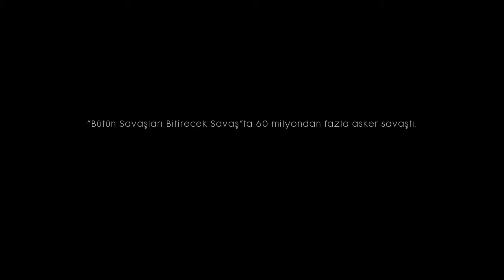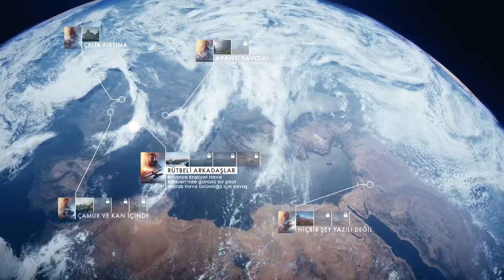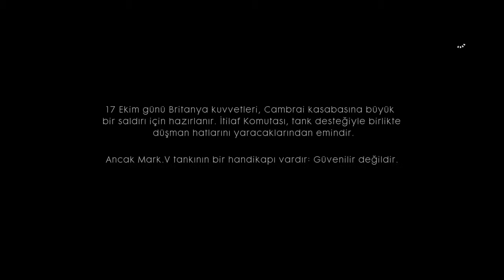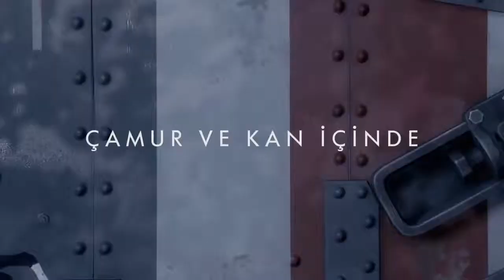Battlefield 1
oyun
oyun delisi
türkçe

eğlenceli
türkçe oyun
oyundelisi
komik
eğlence
yeni
türkiye
OYUN
çizgi film
yemek tarifi
yemek tarifleri
komedi
müzik
kavga
oyunlar
eğlenceli oyun
çocuk

meat
turkish cuisine
turkish foods
eat
jam
yemek
dövüş
tamer
gaming
bir gün geçirmek
trend
turkey
şarkı
dükkan
farklı
ücretsiz oyun
telefon oyun
tablet oyun
oyun oyna
korku oyunu
oyun delisi korku
bir gün
satıcı

popüler
tr
güzel
gülmek
turkish
türk
game
challenge
vlog
izle
netd
nasıl yapılır
pilav
süt
tatlı
et
çorba
reçel
börek
pasta
kek
pes 20
pes 2020
Oyun
cartoon
çocuk oyunları
oyuncak
yeni oyun
oyna
çocuk oyuncakları
çizgi film oyuncakları
dayak atmak
dayak
mobil oyun
zor
yeni bölüm
enes challenge
newdaynewgame
batur ndng
ndng enes batur
ndng enes
enes batur ndng
ndng batur
enesbatur
enes batur
batur
enes
çocuk oyunu
altın
mobile
mobil
bitti
Fifa 20
Fifa 2020
Fifa20
Fifa2020
Pes20
Pes2020
Gta
Gta5
Gta 5
Futbol
Araba
Car
Cars